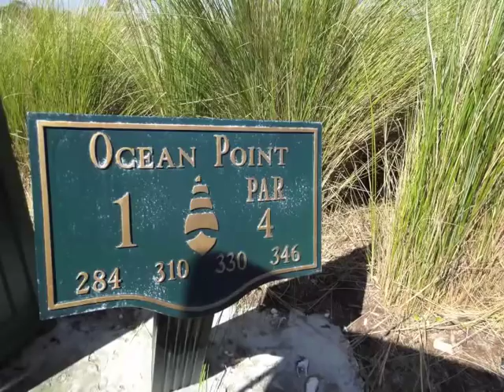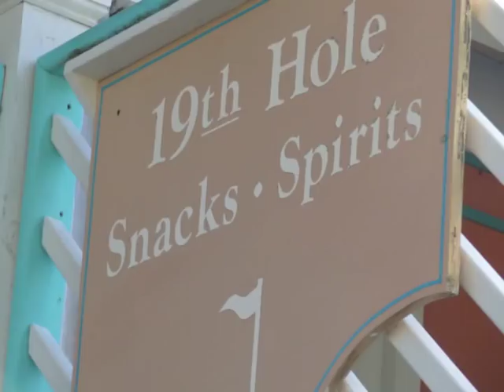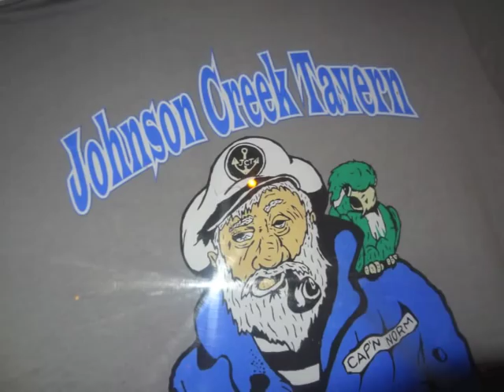Fripp-A-Looza 2011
Highly competitive and lively off the PGA tour event  at Fripp Island South Carolina